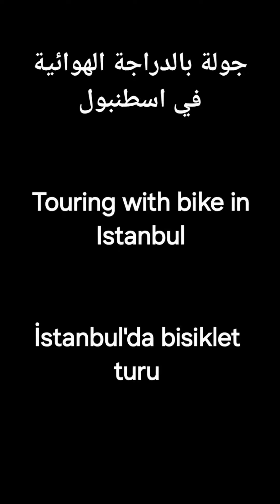جولة بالدراجة الهوائية في اسطنبول 1 | Touring with bike in Istanbul | İstanbul'da bisiklet turu